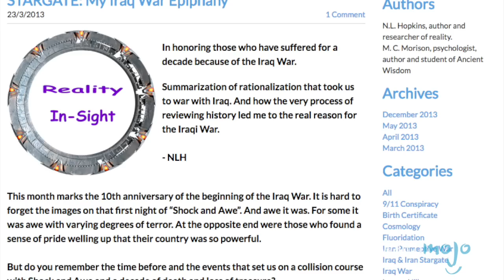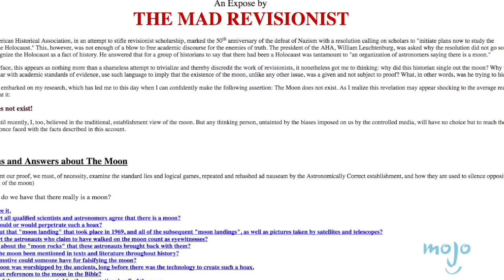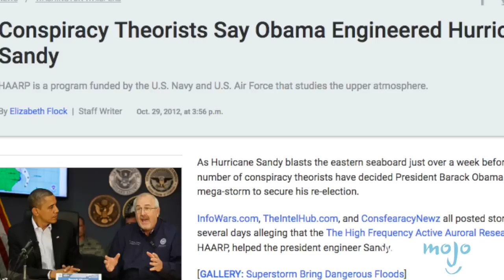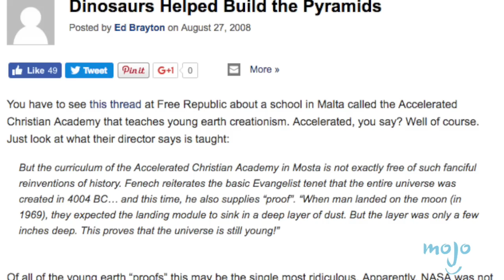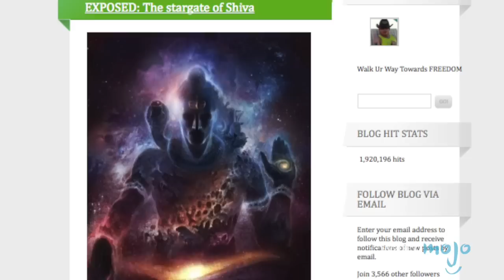Top 10 des Théories du Complots COMPLÈTEMENT RIDICULES !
Certains conspirationnistes seront en colères contre nous... Quelles sont les théories les plus folles? Les extras-terrestres et les pyramides? Les hommes lézards? Les illuminati? Joignez-nous pour le décompte de cette liste des 10 pires théories du complots!

Croyez-vous que les américains ont mis le pied sur la lune? Elvis est-il toujours en vie?